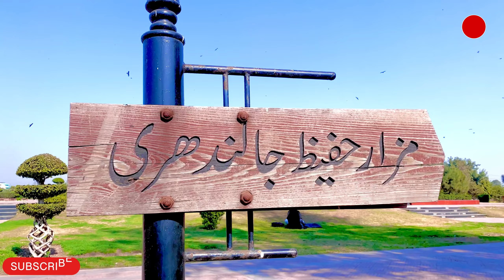Minar e Pakistan Lahore Complete Visit Video and History|Punjab